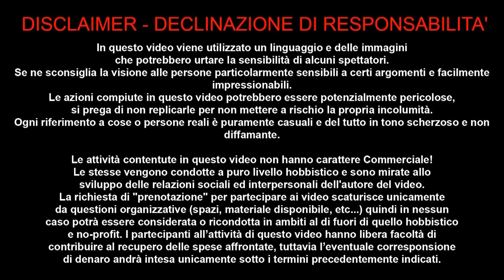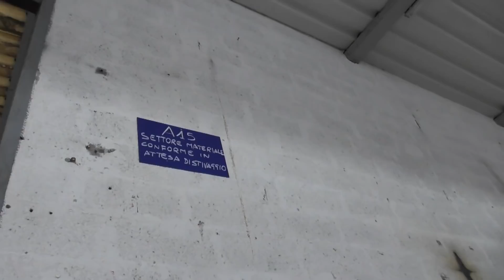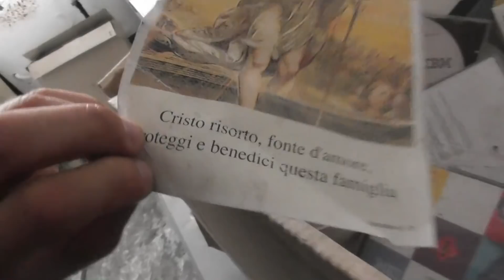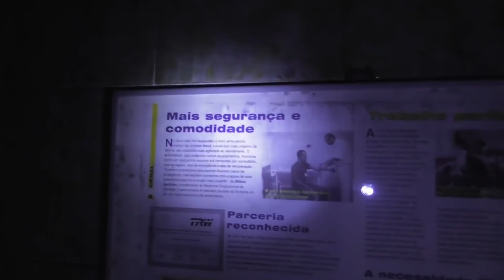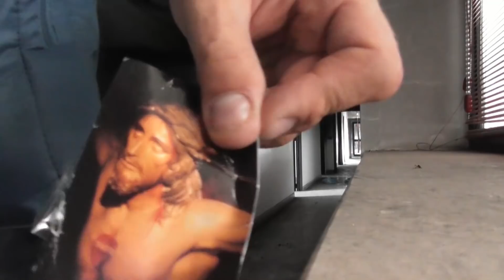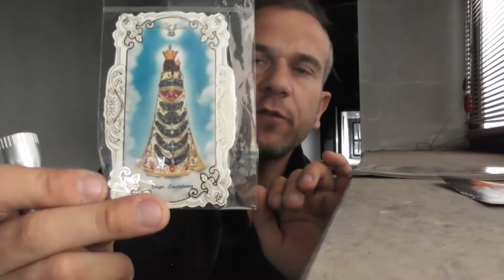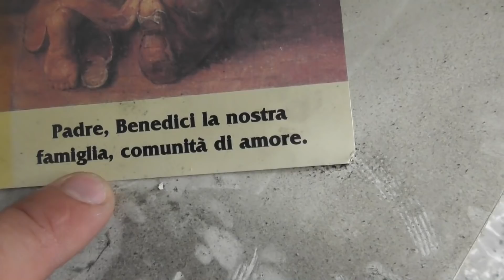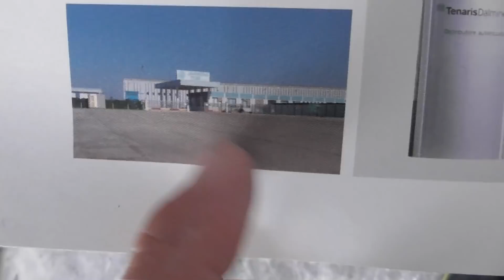POMEZIA MONTESI ESPLORAZ LA FABBRICA DEI SUCCHI ANNI 80 OTTOBRE 1 2018